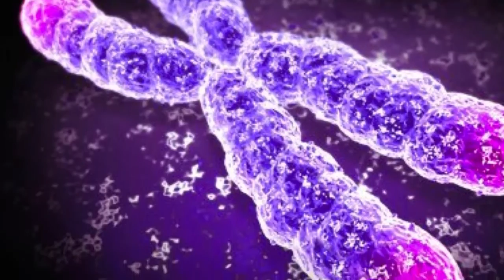Rachael Blake Interview with Girl Director for Women's Video Revolution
Rachael Blake is best known for her roles in Melody, where she learned French and won the best actress award at the Montreal World Film Festival, Wildside with now husband Tony Martin, Lantana with Anthony LaPaglia, Barbara Hershey and Geoffrey Rush, Sleeping Beauty with Emilly Bunting, Truth (2015) with Robert Redford and Cate Blanchett, Gods of Egypt (2016), Perfect Strangers with Sam Neill, Surburban Shootout with Anna Chancellor, The Prisoner with Ian McKellan, Rake with Richard Roxborough, Home and Away, plus numerous other movies and TV shows. She is also a narrator of many documentaries.

Rachael has won a number of awards from AFI to IF and film festival awards, and her star continues to rise as her vast talents are discovered.

As mentioned in the interview, If you want private lessons or mentoring from Rachael Blake, then send an email to and we will put you in touch.

This video was created with quick training tips in mind, things you can apply to putting yourself on camera. There is so much wisdom and gold in this, it's worth watching a few times just to pick it all up.

Please note the video was recorded over a very slow internet line thanks to the poor quality internet services we have in Australia, but the fact is, when you get to interview someone as amazing as Rachael, you take it however you can. Thanks Rachael for allowing us to share this.